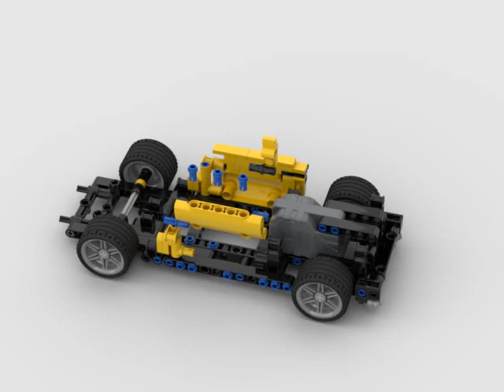LEGO Camaro Stud.io render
11-stud wide camaro pull-back design.  Rendered in Stud.io